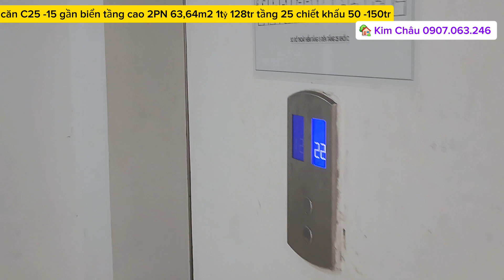Chung cư gần biển PH Nha Trang 64m2 tầng 25 view sông gần chợ giá Chỉ 1 tỷ 128 triệu, giảm 150tr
Giá chung cư 95% vat 1 ty128tr
Thanh toán hết 95% chiết khấu ngay 150tr
Thanh toán trả góp chiết khấu 50tr

Nhà ở dành cho ai chưa có nhà, thứ nhập dưới 10tr có cơ hội sở hữu nhà Nha Trang

LH em Kim Châu mua suất nhà ưu đãi chủ đầu tư 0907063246

Nhận ký gửi mua bán nhà phố că hộ Nha Trang
👉 *ĐỪNG CHẦN CHỪ!*
Cơ hội sở hữu ngôi nhà hoàn hảo để đón Tết đang chờ! Hành động ngay hôm nay để bắt đầu năm mới trong không gian sống lý tưởng!

LH ngay em Kim Châu 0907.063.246thương lượng và xem nhà

căn chung cư gần biển nha trang gan biển 2pn giá rẻ,nha dep,nhà gần biển nha trang,chung cư ph nha trang,can ho cao cap Nha Trang,ct1 riverside luxury nha trang,căn hộ cao cấp,bất động sản nha trang,nguyenkimchau bds,nguyễn kim châu,nguyen kim chau,can hocao cap 2pn view song nha trang,nhà đất nha trang,chung cư nha trang,chung cu gia re nha trang,chung cu bien nha trang,nhà gần biển nha trang giá rẻ,4m2 PH Nha Trang cách biển 500m,bán nhà chính chủ